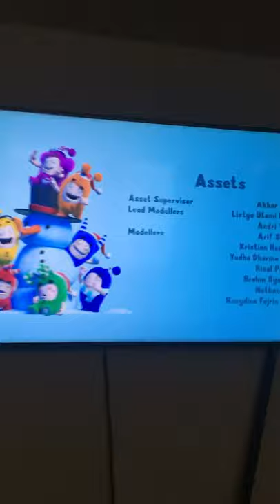Oddbods the festive menace ending Credits